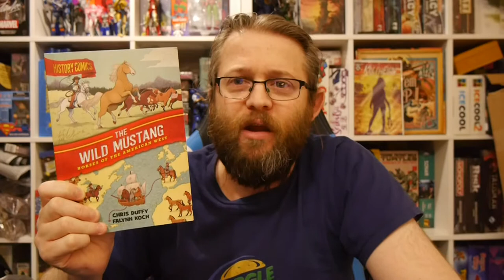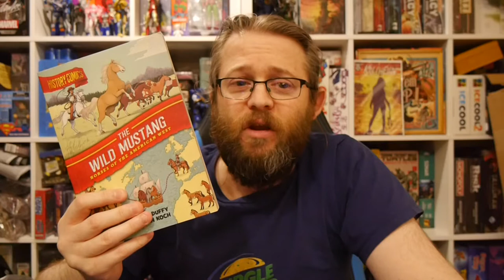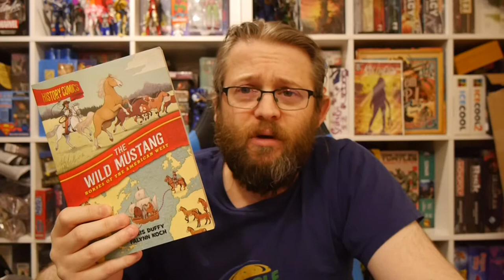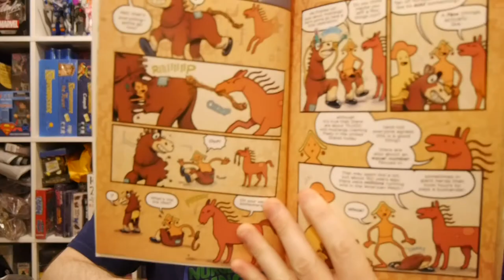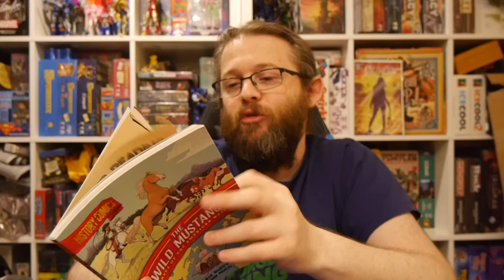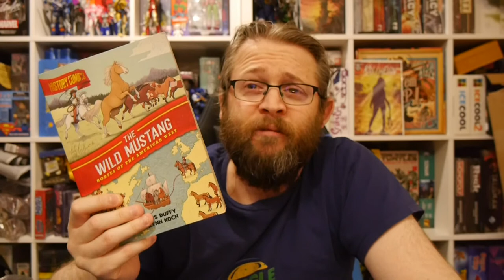Comics Review: History Comics: The Wild Mustang - Horses of the American West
First Second is taking you throughout history with their new line of "History Comics"! The Wild Mustang - Horses of the American West takes readers through the history of horses and their impact on the United States.

Story: Chris Duffy
Art: Falynn Koch

Amazon (paperback)
Amazon (hardback)